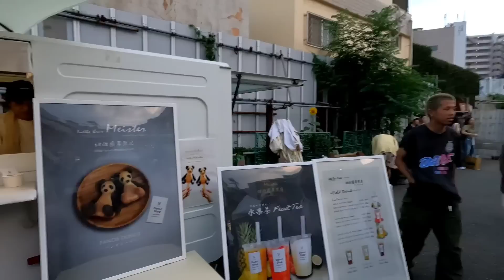สาวญี่ปุ่นสมัยโบราณสวยไหม❓งานเต้นระบำพื้นเมืองในญี่ปุ่น | 👀 ส่องสาวญี่ปุ่น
วันนี้พาเพื่อนๆไปดูสาวญี่ปุ่นว่าในสมัยโบราณจะสวยขนาดไหนไปติดตามกันนะครับ 😄

ติดตาม เขยญี่ปุ่น ได้หลายช่องทางนะครับ แนะนำให้เพิ่ม Line@ นะครับจะมีข่าวสารประกาศ พูดคุยกับเขยญี่ปุ่นและติดตามเรื่องราวแบบที่ไม่เคยเปิดเผยที่ไหนมาก่อน เพราะไม่สามารถลงใน Youtube ได้ก็จะลงทางนี้นะครับ